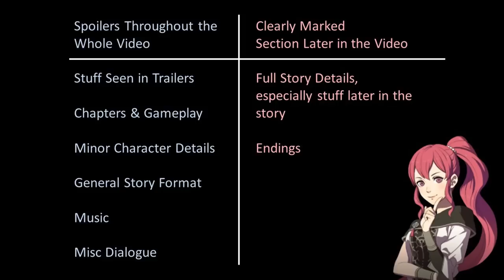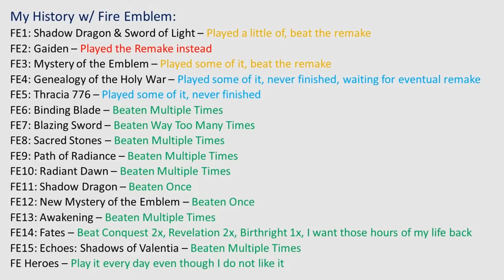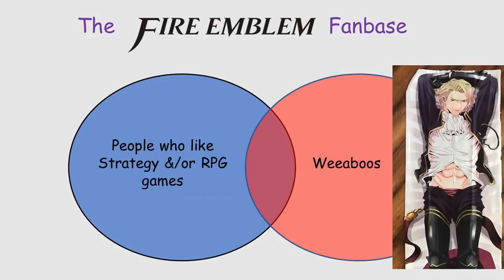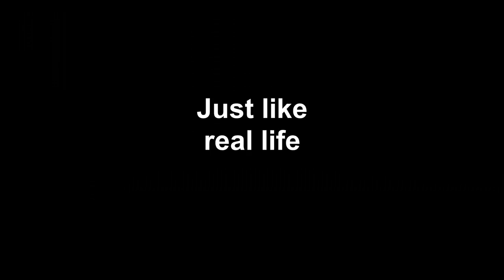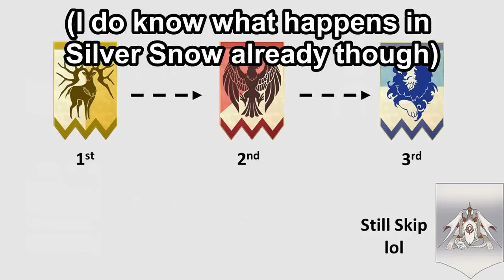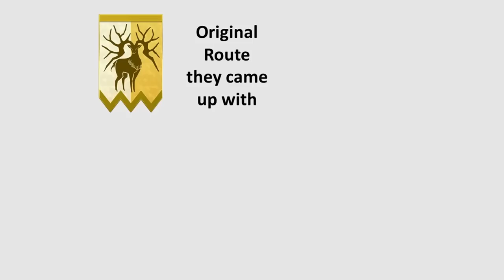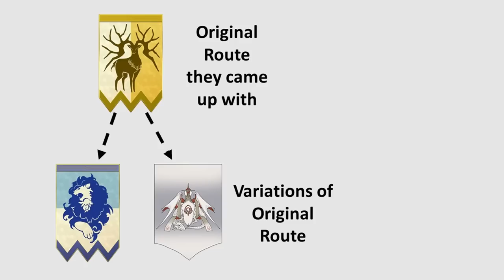Is Fire Emblem: Three Houses Actually Good?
Today we find out if Fire Emblem: Three Houses, my number 2 game of 2019, is good or no good?
Story Spoilers from 11:15 - 17:53

Playlist of my Fire Emblem Golden Deer Hard Mode New Game+ Late-Game Streams that I did previously on YouTube:

(It's the only stream that I actually saved because I am a dummy)